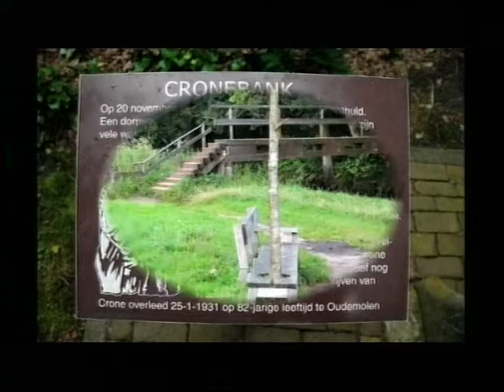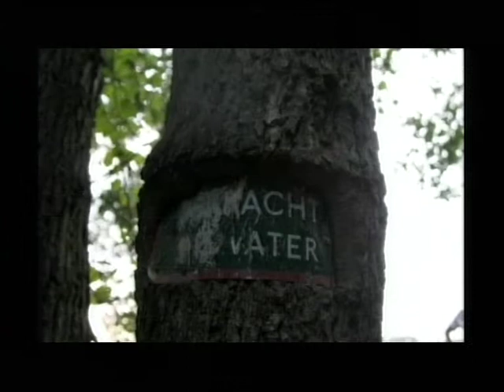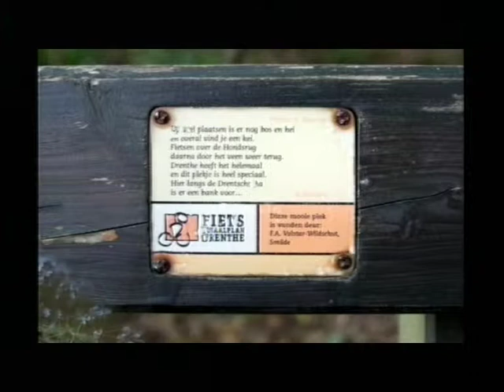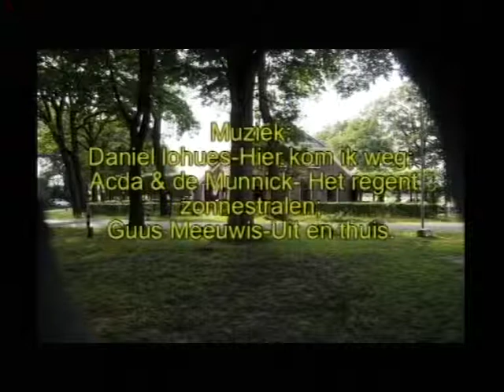VOEKS wandeling 16-10-2013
51 VOEKS-wandelaars hebben op 16 oktober genoten van een prachtige wandeling in de natuur nabij Oudemolen. Deze wandeling werd uitgezet door Harry Wiggers en Jan Koerts.
Dit filmpje toont beelden van de omgeving waar werd gewandeld. Zij het dat de opnamen zijn gemaakt ten tijde van de voorbereiding (deels in de wintermaanden)